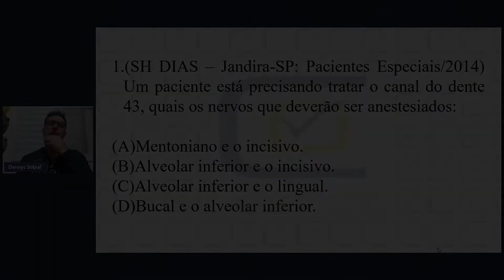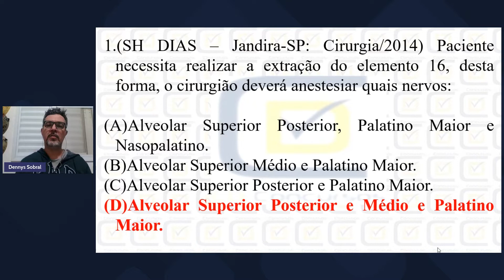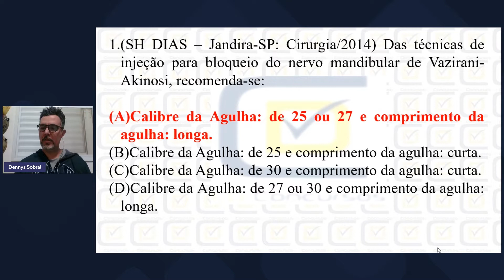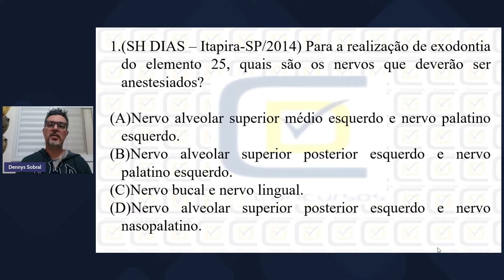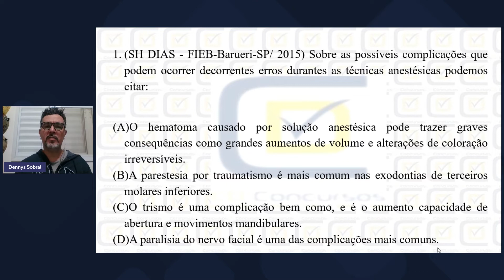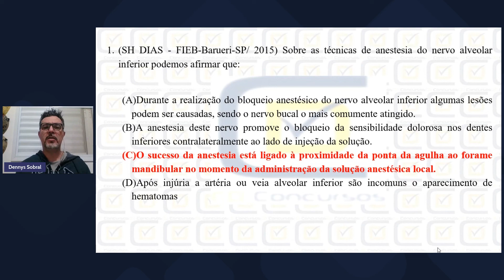RESOLUÇÃO DE QUESTÕES - ANESTESIA - SH DIAS - PROF. DENNYS SOBRAL